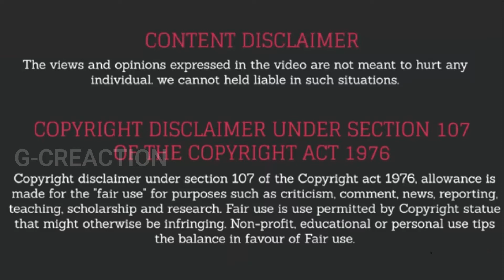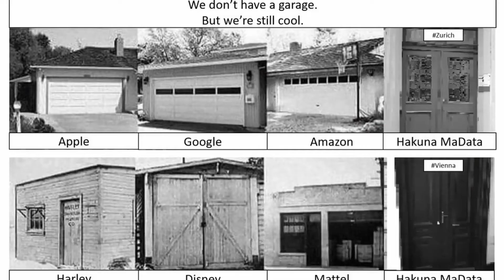INTERSTING FACTS ABOUT COMPUTER|GCBROS VIDEO|THALA IS BACK|G-creation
IN this video we are going to discuss about some of the intersting facts about computers ,if you guys know any facts apart from my list just say them in the comments , and also don't forget to share this if think this is help full and need more contents like this don't forget to subscribe and give your support to our channel.

Also checkout our playlist for some intersting videous